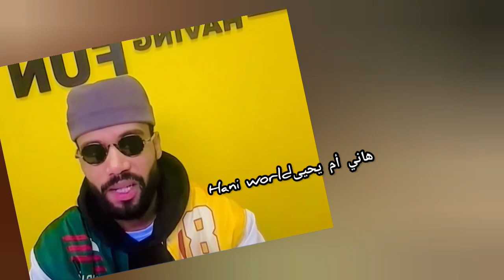أول خروج إعلامي لطاليس بعد فضييحة الكوميديا وإهاانته للمرأة المغربية...زلة لسان